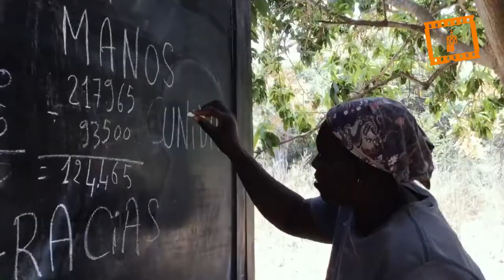Manos Unidas Valencia celebra su Asamblea anual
Manos Unidas Valencia celebró su Asamblea Diocesana anual con la participación de más de 200 personas, voluntarias y colaboradoras de la capital, y de las 79 Delegaciones Comarcales, a las que se sumaron cinco nuevas en las localidades de Alfara del Patriarca, Aielo de Malferit, Alginet, Picanya y Terramelar-Paterna.

El reconocimiento a la labor del voluntariado fue el arranque del discurso de la presidenta delegada de Valencia, Ana Ruiz Ruiz, que añadió que “es un placer compartir esta jornada con vosotras bajo un clima de unidad, de ganas de trabajar y de entrega hacia nuestros hermanos necesitados”.